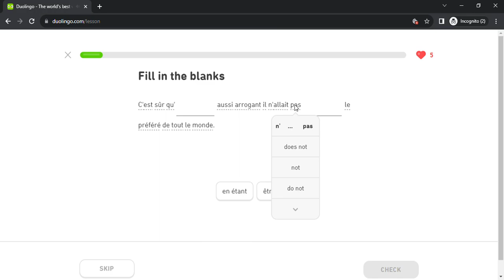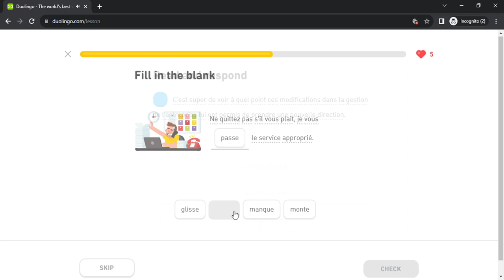Duolingo #6078 French - English (Part 31 - Technology 4 , Cliches 2 , Past Tenses 6 and Blame 4)